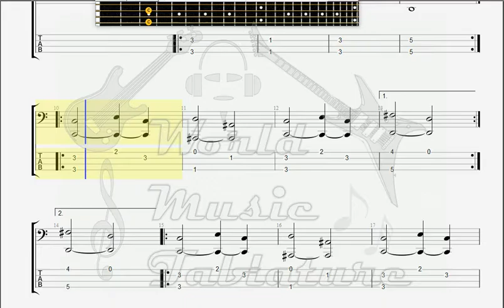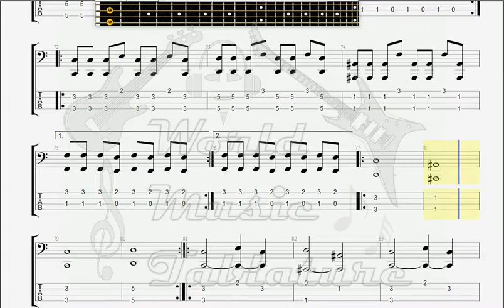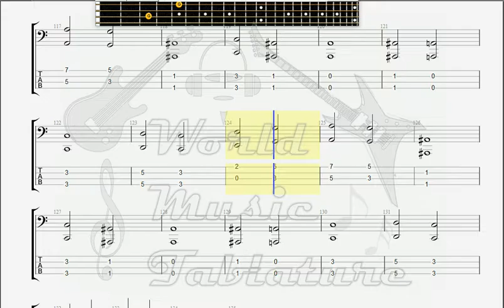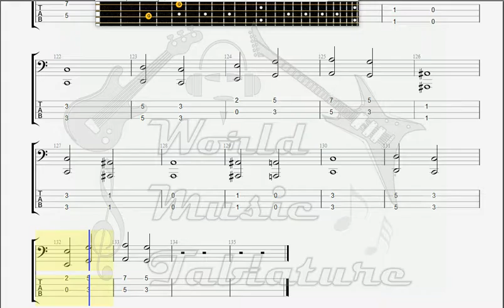Darkkk Boom Bill BASS GUITAR TAB